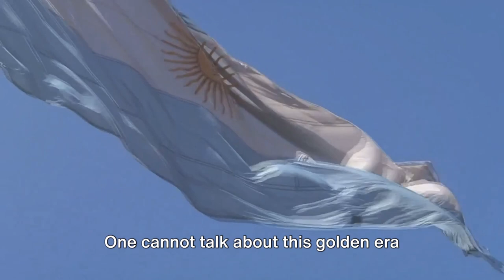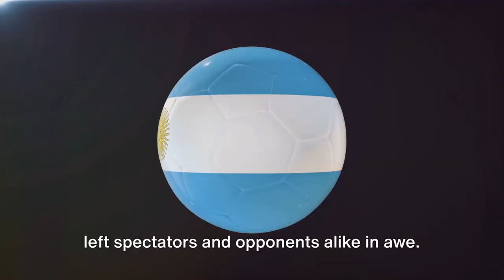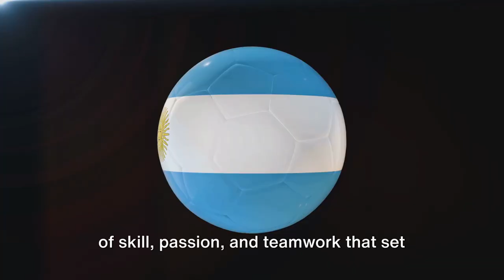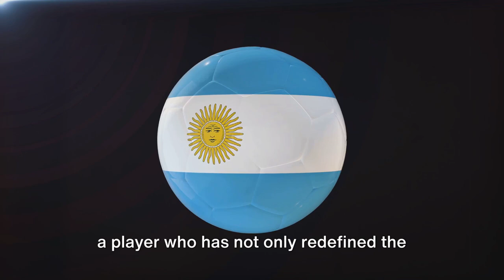Beyond Maradona: Argentine Football Tales You Haven't Heard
Dive deep into the heart of Argentine football with our latest video, "Beyond Maradona: Argentine Football Tales You Haven't Heard." This captivating 10-minute journey uncovers the untold stories and hidden gems of Argentine football. From legendary players who shaped the game to cultural influences that resonated globally, we bring you rare facts and intriguing narratives beyond the fame of Maradona. Enhanced with dynamic visuals, archival footage, and illustrative graphics, this video is a must-watch for every football enthusiast. Discover the evolution of football tactics and celebrate the spirit of Argentine football like never before. Join us in exploring these astonishing tales and get a unique insight into one of the world's most passionate football cultures.

00:00:00 The Birth of Football in Argentina
00:00:57 The Golden Era
00:03:09 The 1978 World Cup Triumph
00:04:09 The Unheard Tales
00:06:02 The Messi Era
00:08:06 Recap and Conclusion